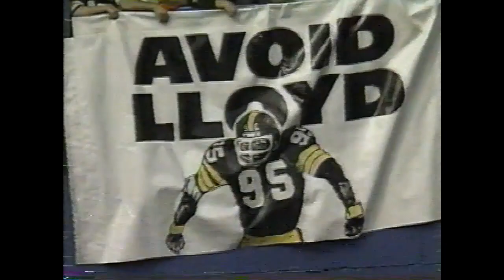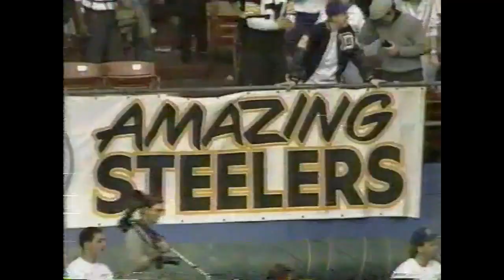1990 Week 9 - Atlanta Falcons at Pittsburgh Steelers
Falcons (3-4) vs Steelers (4-4)
November 4, 1990
Play by Play - Brad Nessler
Color Commentator - Dan Jiggetts